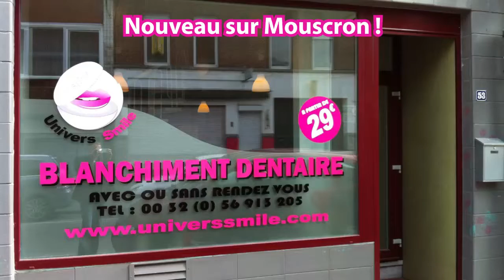Univers Smile Sur MaPubTV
Univers Smile - Blanchiment dentaire - MaPubTV - Réseau Affichage Dynamique Social